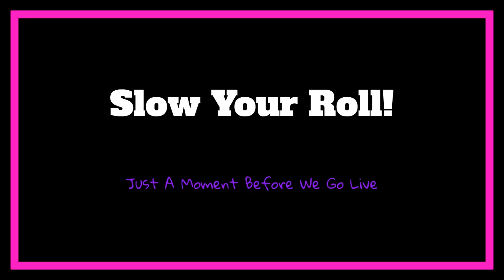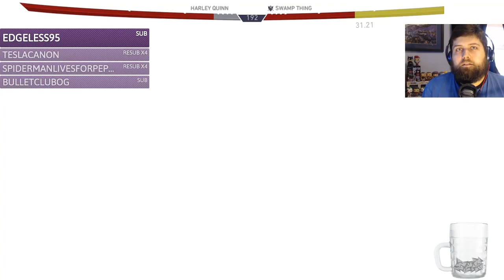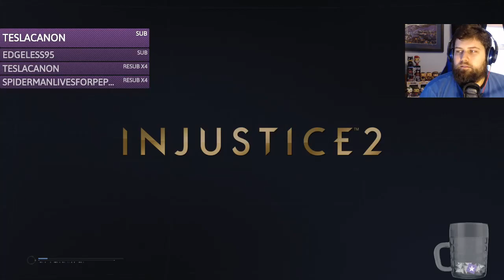Stream: Let's Play Injustice 2 Part 1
Bobby jumps back into Injustice 2.

You can always catch the stream live at Twitch.TV/TheAnankastik